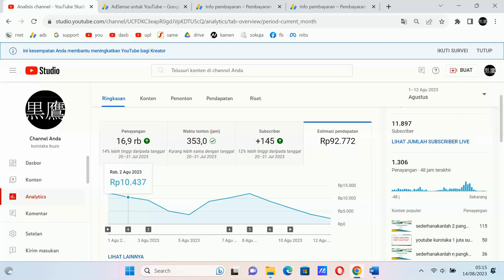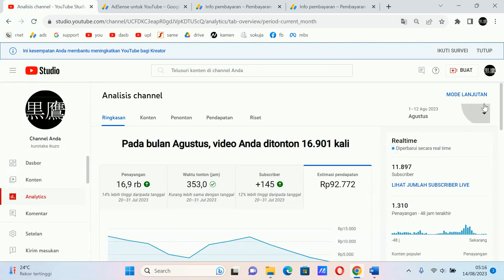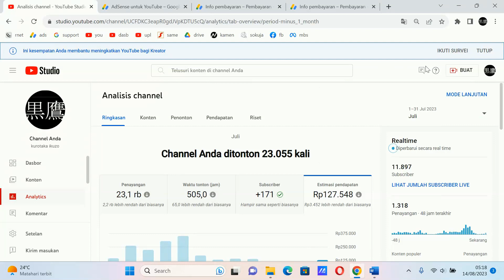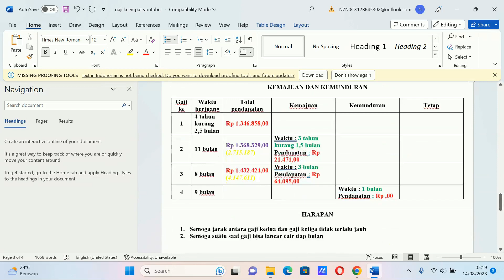dokumentasi pendapatan juli 2023 masuk google adsense 9 bulan pasca gaji ketiga youtuber